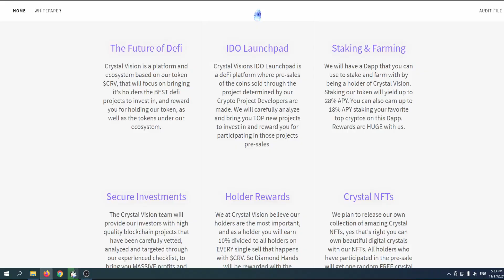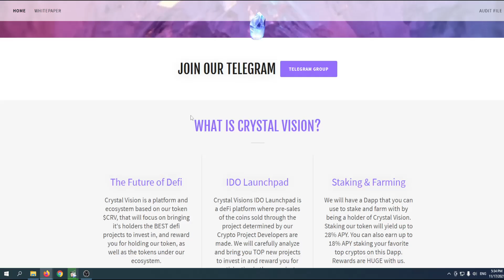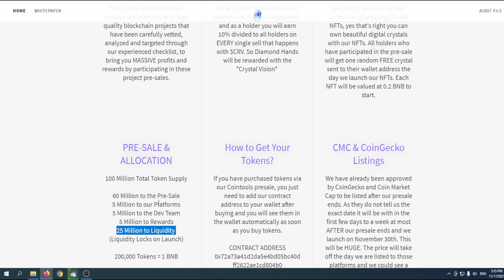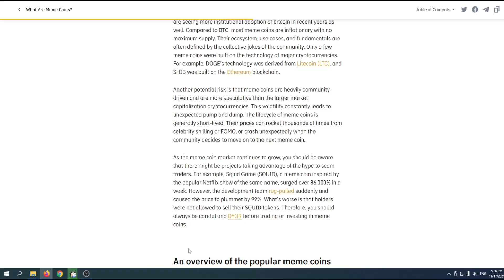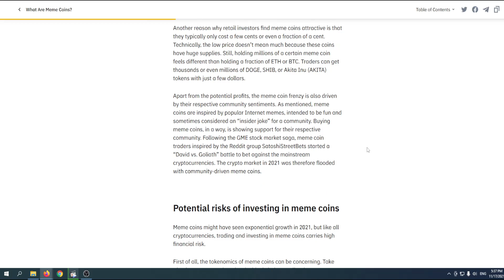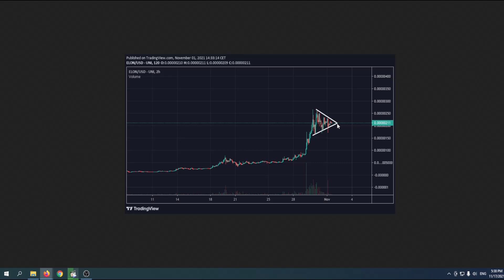DOGELON MARS ELON TOKEN MASSIVE NEWS: HUGE INCREASE COMING! (PRICE PREDICTION UPDATE TODAY INVEST)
Today we talk about dogelon,dogelon mars,dogelon token,dogelon news,dogelon price prediction,how to buy dogelon mars,dogelon coin news

Huge Gem 💎 PRE-SALE LIVE NOW 🙌